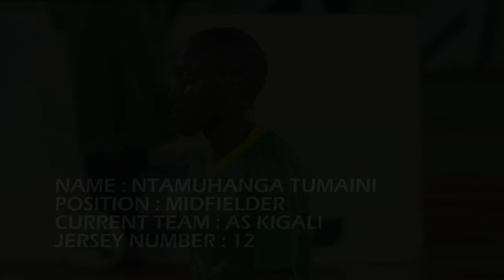NTAMUHANGA TUMAINI Passing Skills